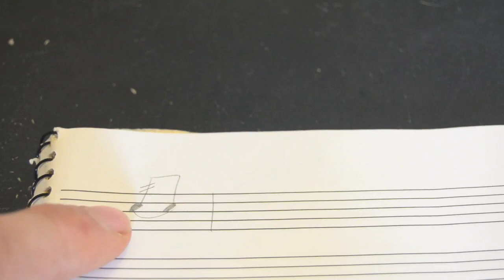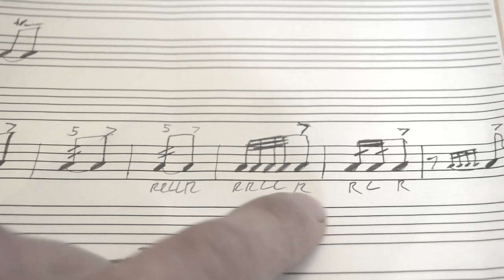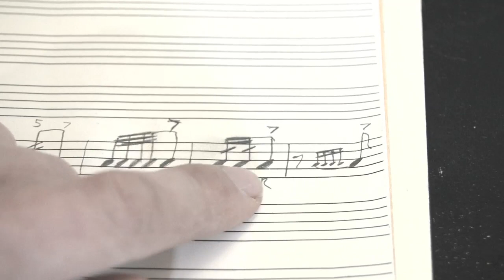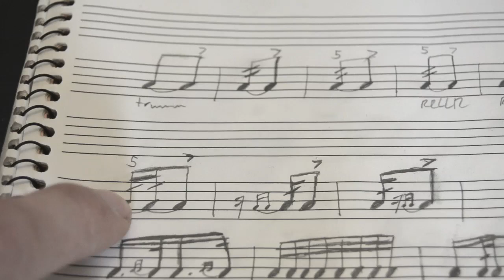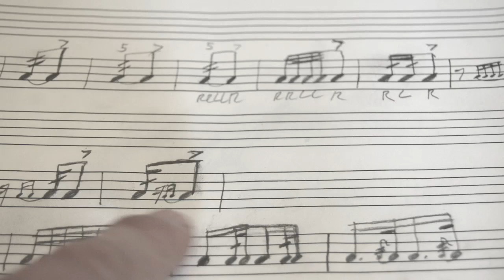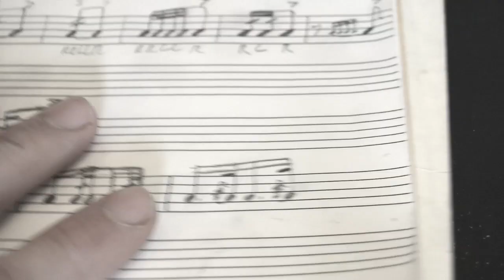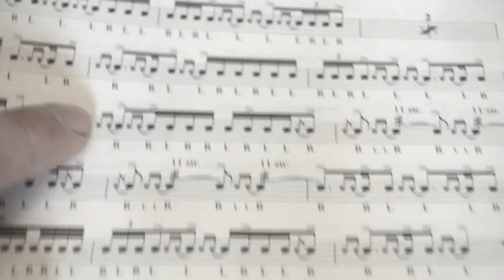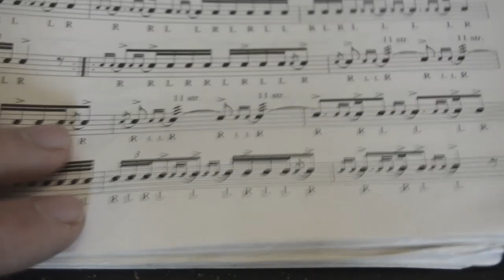The Uncertainty of Notation - Drummer's Philosophy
How rolls, drags, and other drum-specific rudimental patterns are notated is confusing and inconsistent. Leaving too much interpretive power with the player can result in major differences in sound for the same figure, while notating things in nonstandard ways is just confusing to read. Here I go over just a few ways written drum notation can be problematic.